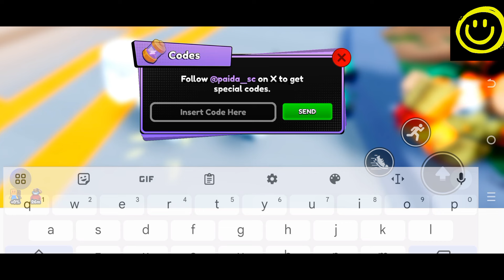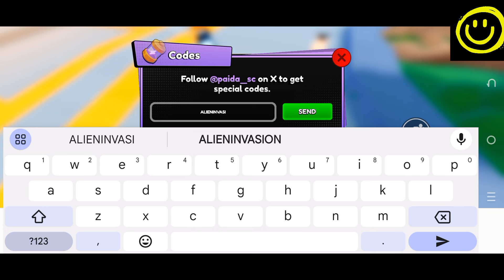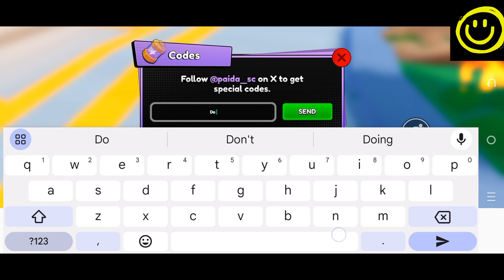🦁 Update 7 🦁 ANIME SOULS X - ANIME SOULS SIMULATOR X CODES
Welcome Guys At Happy Gaming

Finally Happy Gaming is here with new Anime Souls Simulator codes.

Thanks